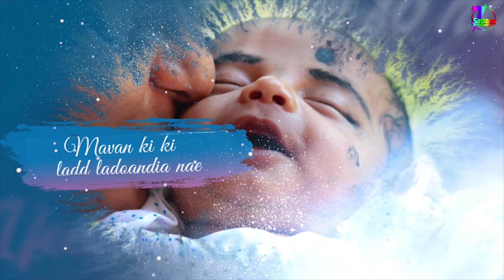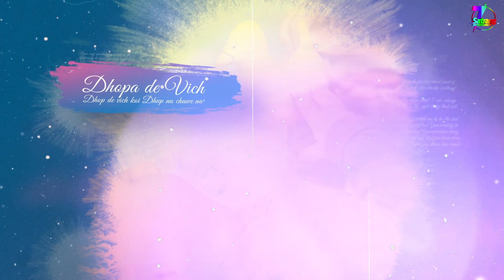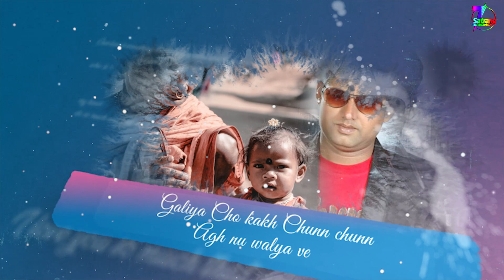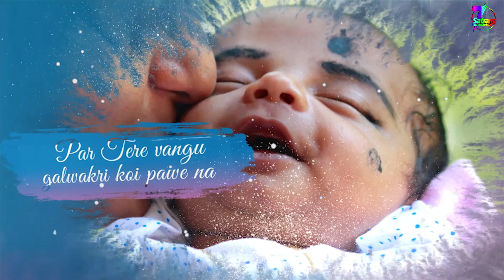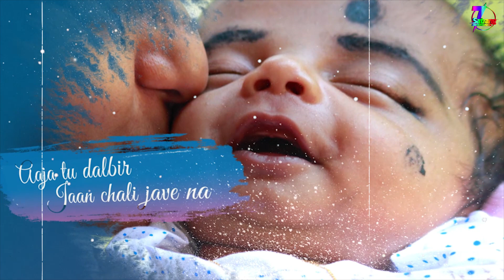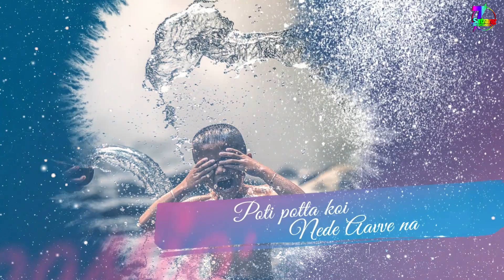Maa ( ਮਾਂ ) || Lyrical Video || Manjeet Shonki || Dedicated to mother's day || New Punjabi Song 2021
Satrang Entertainers & Kashmir S Sohal Presents Maa Song Dedicated to Mother’s Day

Song - Maa
Music: Pargat Singh
Lyrics :Bikramjit Vithwan,  Dalbir Udhowaliya